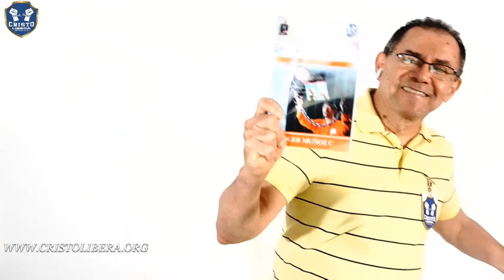DIOS HA ENVIADO UN MINISTERIO 1